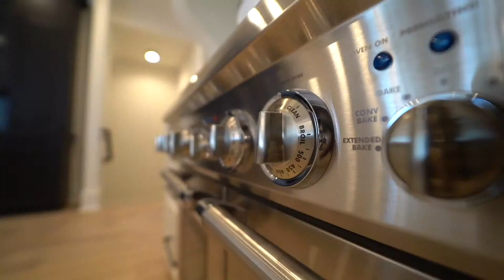Nashville Luxury Homes - Green Hills Nashville, TN Relocation Tennessee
Nashville Luxury Homes  - Green Hills Nashville, TN Relocation
Martin Lovelace Nashville Real Estate Agent - REALTOR®
Martin Lovelace is a Nashville Real Estate Agent and REALTOR® with Benchmark Realty, LLC and sells some of the most elite and luxurious homes in Nashville, TN including Luxury Estates, Urban Mansions and Elite High Rise condos. This episode features a phenomenal Green Hills Nashville, TN home and a FaceTime showing with a client moving to Nashville, TN in preparation for their relocation.

Nashville TN Tennessee Luxury Homes Green Hills Downtown 12 South Gulch Germantown New Construction Belle Meade Oak Hill Forest Hills West Meade Hillwood The Nations Sylvan Park Sylvan Heights Sylvan Summit Edgehill Brentwood Franklin Bellevue Nolensville Thompsons Station Spring Hill Columbia Donelson North Nashville East Nashville West Nashville South Nashville

MORE videos from Martin with on-camera interviews featuring luxury homes in Nashville, Tennessee:

FOLLOW Martin Lovelace...
Martin Lovelace | REALTOR ®️
Lovelace Ahlbrandt Team
Benchmark Realty, LLC
2500 21st Ave S., Ste 102